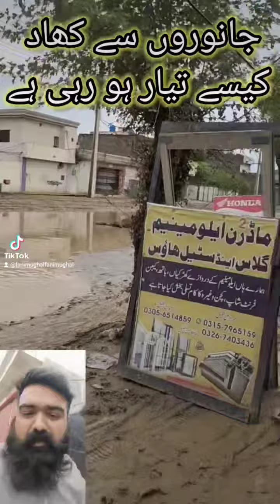کھاد بنانے والی فیکٹری سیالکوٹ میں مسلسل کام کر رہی ہے۔ فایدہ کڑوروں کا۔ دیکھیں ویڈیو میں ۔